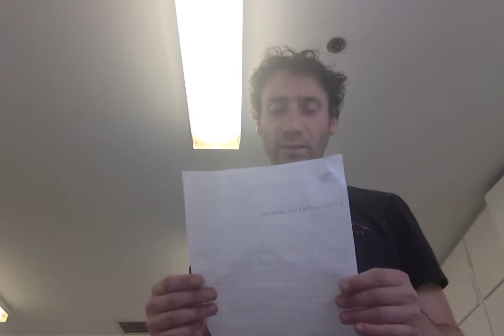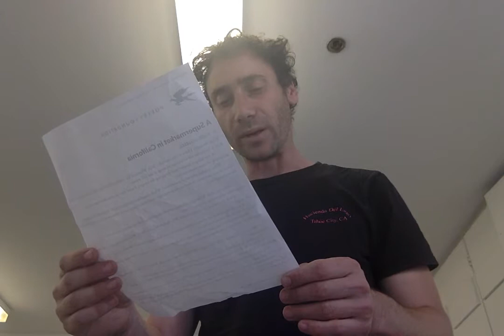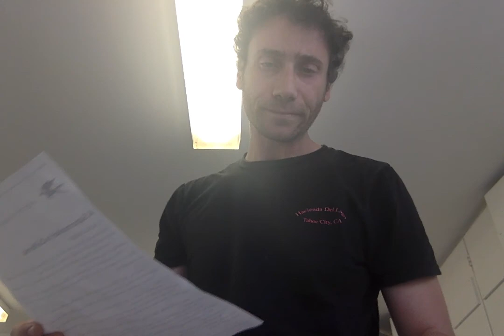A Supermarket In California by Allen Ginsberg